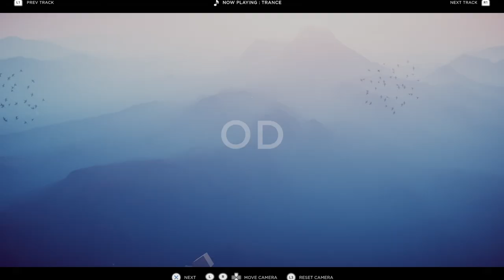Humanity // Seven Wonders // 100% // All Goldy // No Commentary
Hey everyone!

Here's my playthrough of the recently released game, Humantiy with 100% completion and all Goldy collected. This video goes through the Seven Wonders achievement of the game.

HUMANITY is a third-person puzzle-action game where you become a dog to command massive, marching crowds of people to jump, turn, push, float, shoot, and climb their way to salvation across 90 story-mode stages.

00:00 - First Wonder - Three Towers
01:38 - Second Wonder - Drop Box
03:12 - Third Wonder - Missing Link
05:11 - Fourth Wonder - The Last Straw
08:00 - Fifth Wonder - Hill to Die On
09:55 - Sixith Wonder - Grid Runner
13:45 - Sevent Wonder - Central Processing
24:12 - Wonderdog